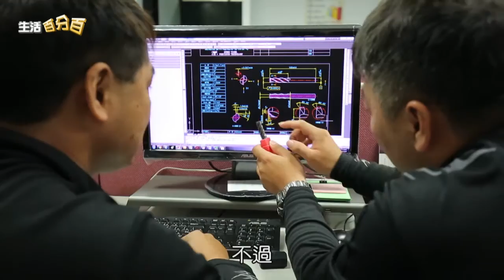中天電視【生活百分百】品牌故事單元 震虎-傳統工業跟上全球脈動 銑刀王國注入幸福思維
你認識藏身在工業界中，重要的幕後推手—「銑刀」嗎？這個專門切削金屬的刀具，可以說是全球工業界中，不可或缺的重要角色，在國內，有間公司出產高品質的銑刀，優良的產品暢銷歐洲、美國、日本等國家。